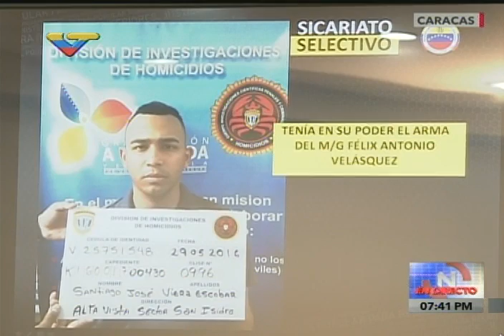Dos Polichacao entre los responsables por el asesinato de Félix Velásquez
Rueda de prensa de Gustavo González López, ministro de relaciones interiores de Venezuela, este domingo 29 de mayo de 2016 en la noche tras el asesinato del mayor general Félix Velásquez.